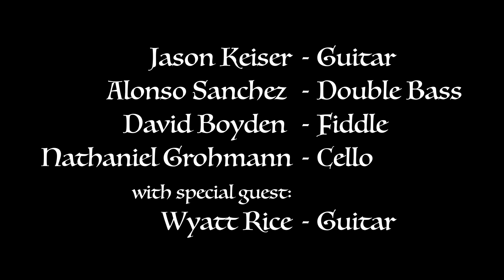The New Acoustic Collective featuring Wyatt Rice — Old Gray Coat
We are proud to announce our new music video "Old Gray Coat" by Tony Rice featuring special guest Wyatt Rice, produced by Music in Place.

For our 64th video project, we're happy to present The New Acoustic Collective, a Bay Area professional jazz and bluegrass fusion ensemble influenced heavily by the “dawg” music of David Grisman and SpaceGrass music of Tony Rice. In this project, The New Acoustic Collective brings the late flat-picking virtuoso Tony Rice’s composition entitled "Old Gray Coat” to life, featuring Tony’s younger brother, Wyatt Rice. With Jason Keiser (guitar), Alonso Sanchez (double bass), David Boyden (fiddle), and Nathaniel Grohmann (cello), with special guest Wyatt Rice (guitar). Produced by Music In Place.